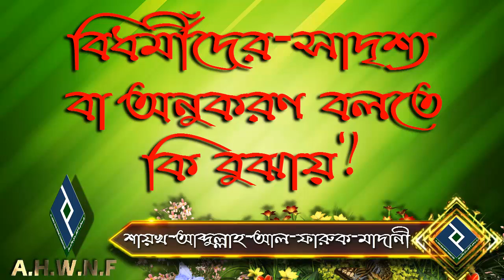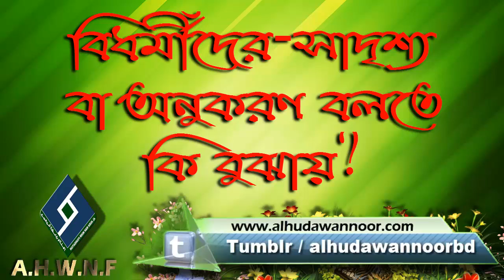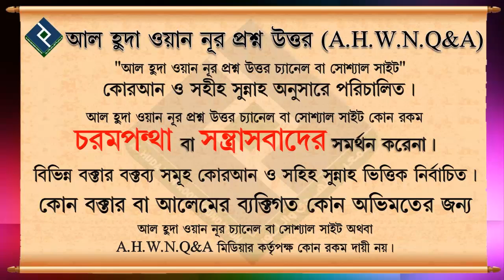বিধর্মীদের সাদৃশ্য বা অনুকরণ বলতে কি বুঝায়┇শায়খ আব্দুল্লাহ আল ফারুক মাদানী